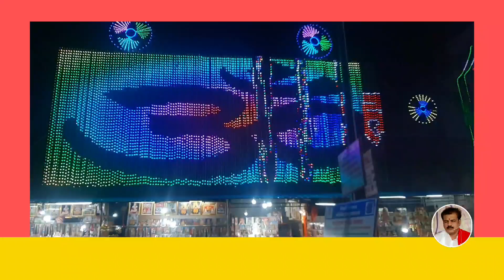🔴वारीमध्ये माऊलींचे मंदिर कसे दिसत होते🔴 सर्वांनी पहा व हा व्हीडिओ सर्वांना शेअर करा,लाईक कमेंट करा